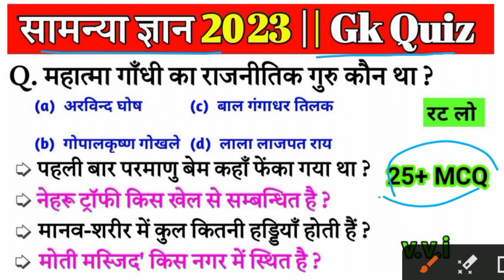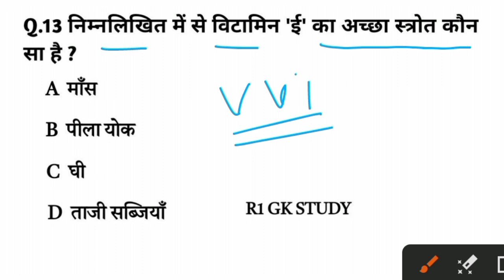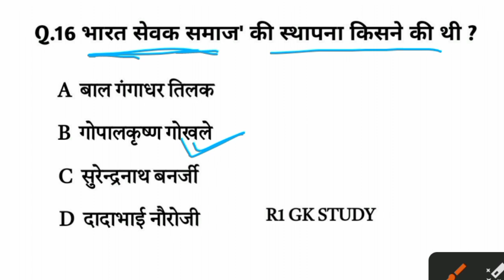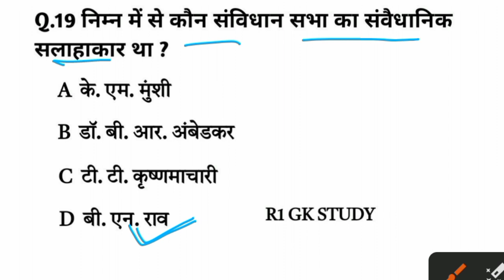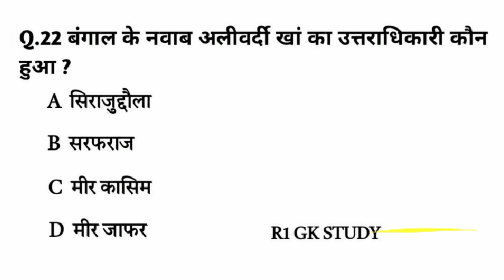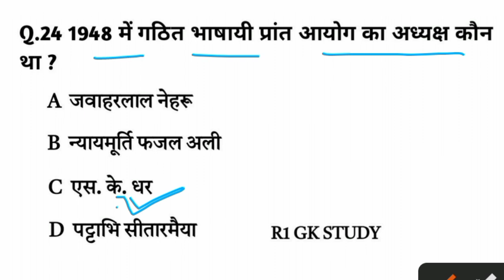सामान्य ज्ञान 2023 || General knowledge quiz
सामान्य ज्ञान gk || FOR, MTS, CGL, RPF, CRPF,  || जनरल नॉलेज || Gk in Hindi

जनरल नॉलेज | Genral knowledge 2023 | general knowledge quiz | gk